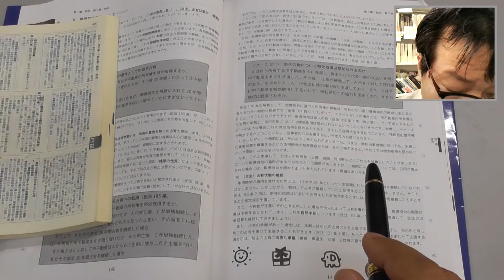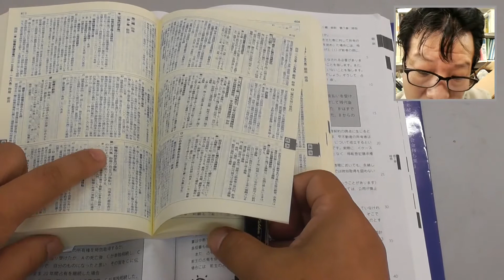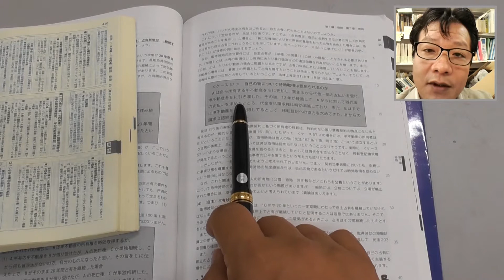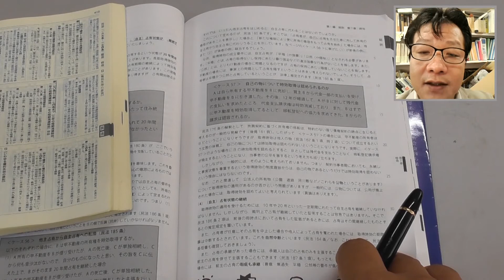パンデクテンシステムで学ぶ民法Ⅰ（総則・物権） 第７３回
『パンデクテンシステムで学ぶ民法Ⅰ（総則・物権）』の解説動画です。テーマは「自己の物についての取得時効」です。